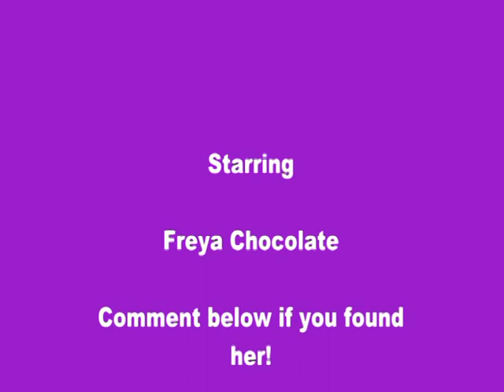Sylvanian Families Find Freya at the Riverside Campsite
Sylvanian Families Freya Chocolate, the chocolate rabbit sister, is playing hide and seek at the Riverside Campsite. Can you find her?